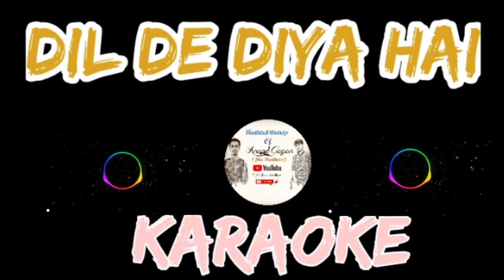Dil de diya hai unplugged instrumental Karaoke non copyrighted#karaoke